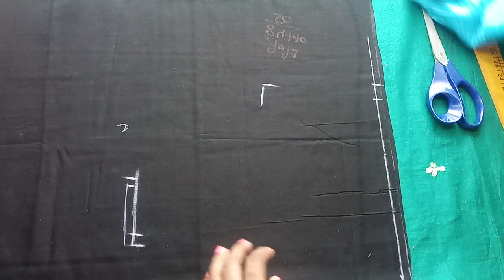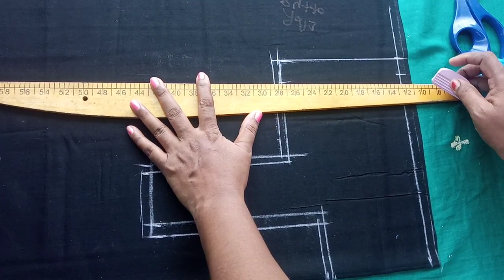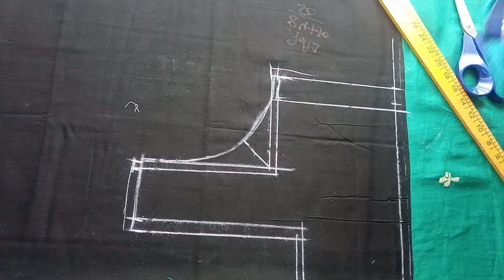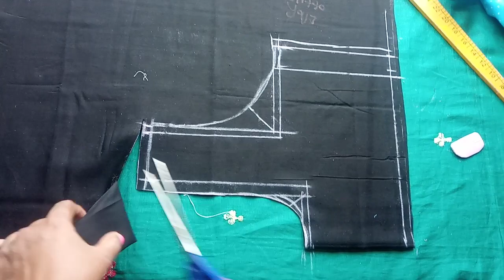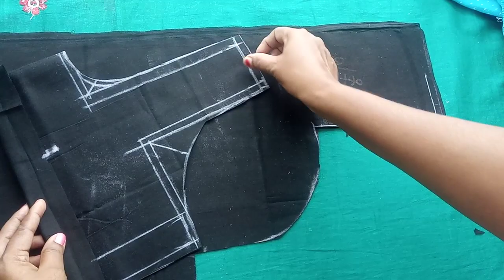Blouse Kolatha tho Cutting in Telugu, ఆది జాకెట్ కొలతలతో చాల సులువుగా , Cross Cut Easy Tips Perfect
Blouse Kolatha tho Cutting in Telugu, ఆది జాకెట్ కొలతలతో చాల సులువుగా , Cross Cut Easy Tips
Designer Blouse

CLOTHS
Achkan
ajrak
angarkha,
bakhu/kho,
blouse,
burqa,
choli ,
churidar,
daura-suruwal,
dhoti,
dumdyam,
dumpra,
dupatta,
farshi
pajama,
gagra choli,
ghoonghat,
gamucha,
gamosa,
gharara,
gho,
jamawar,
jodhpuri,
kabney kasta sari,
kaupina,
khalat kira,

frock design,
baby girl dress,
baby frocks,
frock,
frock dress cutting,
kids frock,
girls frock,